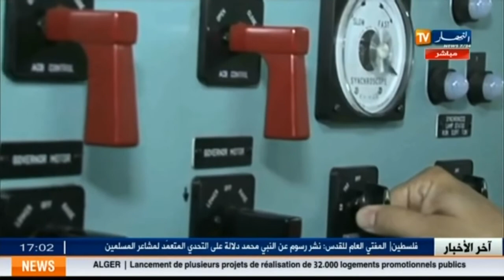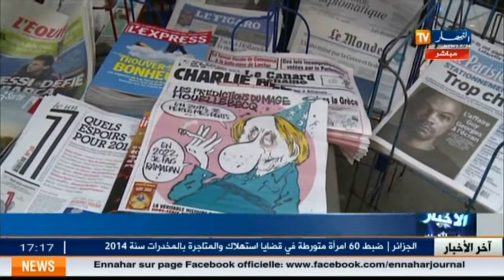ساعة اخبارية على المباشر تبرز أهم الأحداث الأخيرة في العالم